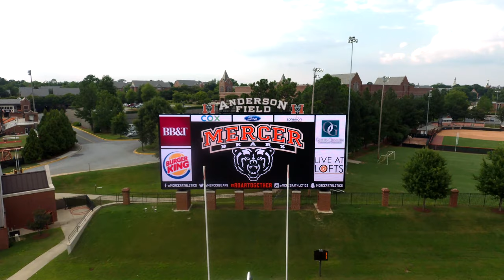Drone Video of Mercer University in Macon, Ga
This video was shot in July of 2019 at Mercer University Campus.  Included are some clips from the campus area, football and baseball fields.  Hope you enjoy!!  Please note this was filmed with my Autel Evo drone.